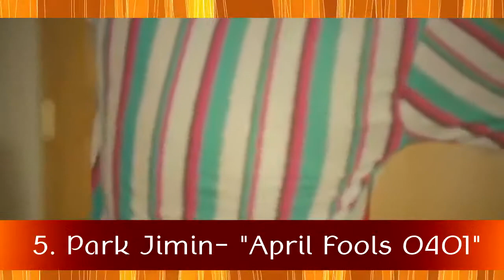K-Pop Top 30 for September 2018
KCRUSH America Magazine

This Wednesday only series will provide English subtitles on select videos. We hope you will enjoy.

Are you looking for subtitled KPop videos? We create subtitles on selected videos just for you!

Founded in 2014, KCRUSH America Magazine is working toward bringing you information on your favorite Asian pop culture stars, beauty products, culture and etc.
Whether you're interested in K-Pop, Asian cuisine, or wondering about life in Asia, we got you covered!

We're always looking for new ways to reach our readers. If there's something you want to see or know about, let us know!
We're always listening.

k crush america
k crush america magazine
kcrush
kcrush america
kcrush america magazine